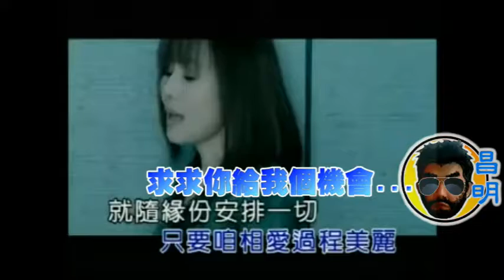東熙影音頻道 [ Kuso / 改編 ] 夢中的情話 之 你到底愛誰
梦中的情话 江蕙 阿杜 你到底爱谁 刘嘉亮
RC唱唱合唱/女生:Dora Chan (唱唱號:55623)
男聲:昌明 (唱唱號35977 / UID 108278)